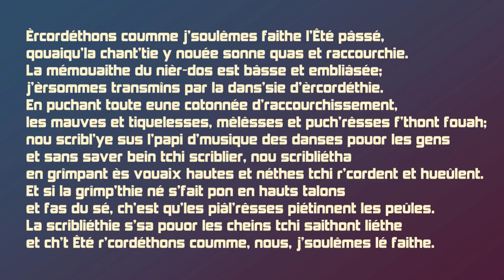Èrcordéthons coumme j'soulêmes faithe l'Êté pâssé